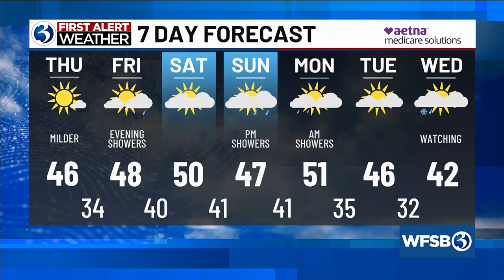Your Thursday morning update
Your Nov. 30 morning update from Channel 3 Eyewitness news.